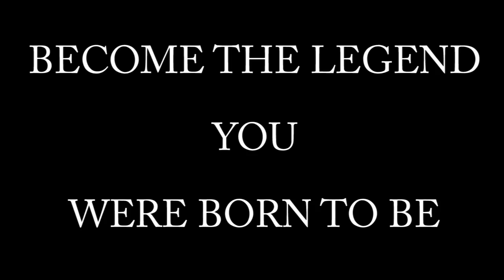Chariot Wars Steam PC Game Launch Trailer - PC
Chariot Wars has players racing against the greatest charioteers from across the Roman Empire. Evoking the glory days of chariot racing, the game features a story-led single player Tournament and 8 player multiplayer modes.

In 128AD, Emperor Hadrian announces a chariot race spanning the entire empire from Rome to Helvetia. The night before the first race, one of the charioteers from Judea is found murdered in his quarters. An unknown woman's body is also found on the floor.

The head of the emperor's Praetorian guard, Quintus Octavian, suspects Rome's constantly feuding noble families of masterminding the murders. Emperor Hadrian asks Quintus Octavian to take the position of the murdered Judean charioteer and represent Judea in the upcoming chariot race. As Quintus continues his investigation, he is drawn inexorably into the murky world of Roman politics.

Features
Single player arcade racing including Championship and Time Trial modes
Exciting story told via a digital graphic novel
Levels set in Ancient Greece, Egypt, Helvetia and Gaul during day and night levels
Eight different chariot models
Male and female charioteer avatars
Multiple horse types to unlock and upgrade
Real-time 8 player multiplayer
Lobby, achievements and global leaderboard